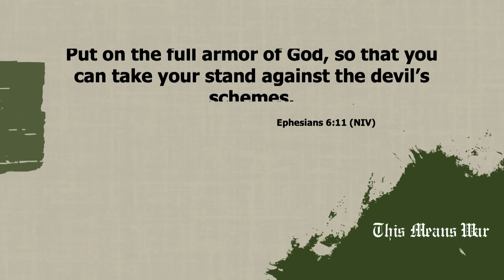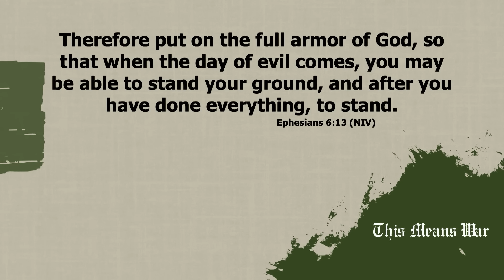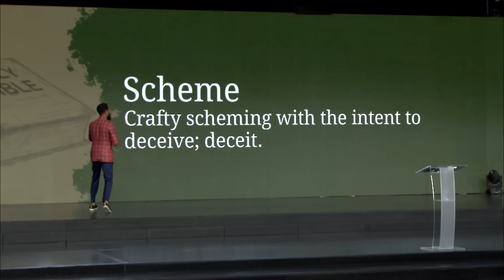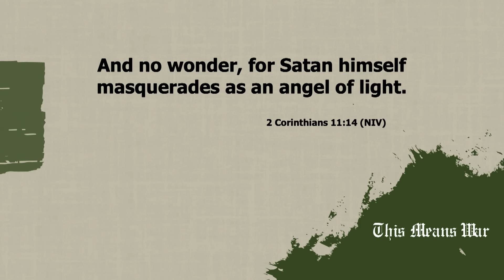THIS MEANS WAR: Suit Up! x Dr. John-Paul C. Foster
MEDITATE ON THE WORD OF GOD WITH OUR DAILY S.O.A.P.

321 N. Eucalyptus Ave. Inglewood, CA 90302, USA